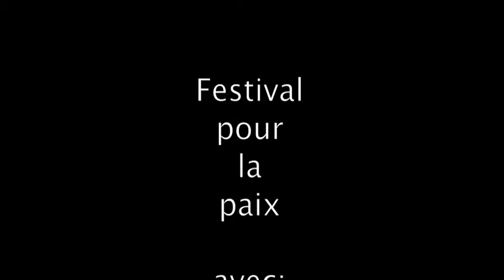festival de la paix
festival de la paix 2010
concert de lama Gyourmé , Philippe Rykiel , Tomoto Masuda , ainsi que la cérémonie de la fumée , pour la paix dans le monde .